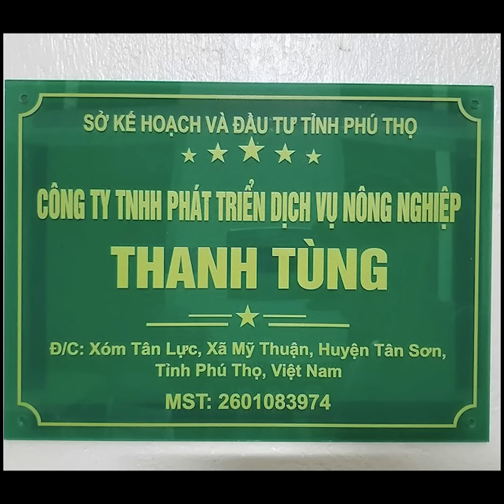Baobab - Loài cây Siêu To KHỔNG LỒ - Chơi Cảnh Cực Chất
BIỂU TƯỢNG CỦA SỨC SỐNG MÃNH LIỆT - SỐNG KHỎE MỌI THỜI TIẾT
✅ Rất hợp trồng làm cảnh quan, sinh thái, sân vườn...
✅ Phát Triển Siêu Nhanh (Mưa nhiều lớn càng nhanh)
✅ Có thể trồng trong chậu làm Bonsai
🌳Giá cây giống: 135k/cây
- Mua 1 cây : 165k (ship 30k)
- Mua 3 cây: 400k (Miễn Ship)
- Mua 5 cây: 650k (Tặng 1 cây + Miễn Ship)
🫘 Hạt Giống: 20 hạt 200k (Miễn Ship)
CÔNG TY TNHH PHÁT TRIỂN DỊCH VỤ NÔNG NGHIỆP THANH TÙNG
STK: 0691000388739 Vietcombak (Trần Thanh Tùng)
Đ/c: Xóm Tân Lực, Xã Mỹ Thuận, Huyện Tân Sơn, Tỉnh Phú Thọ